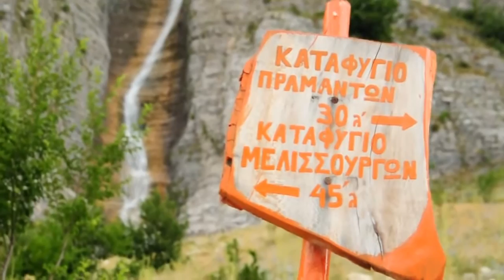ΤΖΟΥΜΕΡΚΑ - Καταρράκτες Μελισσουργών { Yannica Caterina }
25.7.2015.  Πεζοπορία: Καταφύγιο Μελισσουργών - Καταρράκτες
 Με το Σύλλογο Πεζοπορίας Ορειβασίας Τρικάλων
Ορειβάτες: Γιαννίκα Κατερίνα, Τσέλιγκας Σωτήρης, Γιάννης Κατσαρός